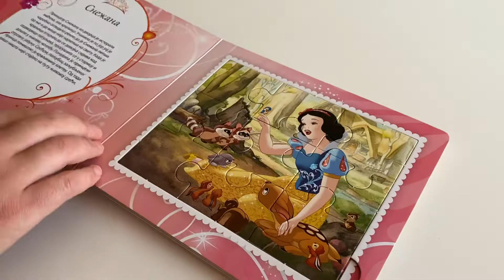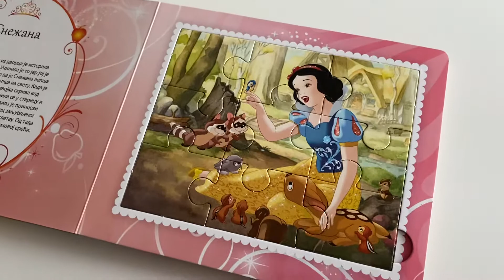Snow white and the seven dwarfs - Disney Princess - Jigsaw Puzzle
disney songs,
disney princess,
disneyland,
disney movies,
disney piano music,
disneyland paris,
disney channel,
disney plus,
disney princess songs,
disney world,
disney aladdin,
disney animatronics,
disney audiobook,
disney acoustic,
disney avengers campus,
disney animation,
disney advert,
disney animal kingdom,
a disney christmas gift,
a disney villains retrospective,
a disneyland celebration,
a disney halloween,
a disney medley in one take,
a disney song,
a disney christmas carol,
a disney princess song,
disney bedtime stories,
disney beauty and the beast,
disney bloopers,
disney bounding,
disney background music,
disney baby,
disney brave,
disney best songs,
b disney movies,
gina b disney,
cardi b disney,
adam b disney,
gina b disney workout,
ultra b disney,
jon b disney,
gina b disney 2,
disney cruise,
disney cars,
disney channel songs,
disney cartoon,
disney classical music,
disney cruise horn,
disney classic songs,
c disney movies,
studio c disney,
cookie swirl c disney,
studio c disney vault,
gary c disney,
studio c disney interrogation,
gary c disneyland paris,
drey c disney springs,
disney descendants,
disney descendants songs,
disney dinosaur,
disney dan,
disney dance workout,
disney dvd intro,
disney docket,
disney descendants royal wedding,
d disney songs,
disney encanto,
disney easter eggs,
disney emoji,
disney edits,
disney ever after,
disney emoji blitz,
disney encanto trailer,
disney enchanted,
e disney movies,
wall-e disney,
roy e disney,
wall-e disney channel,
wall-e disneyland,
wall-e disney clips,
wall-e disney channel promo,
wall-e disney junior,
disney food blog,
disney films,
disney full movies,
disney fireworks,
disney food,
disney frozen,
disney florida,
disney filter,
f disney characters died instead of having happily after,
f disney movie,
disney f word,
disney planes f18,
f&s disney adventures,
cartoon movies disney f,
triplo f disney plus,
triplo f disney,
disney genie,
disney glow ups,
disney guess the song,
disney go away green,
disney games,
disney girls,
disney greatest hits,
disney golden oak,
g disney movies,
g disney plus movies,
g disney princess,
alex g disney medley,
sarah g disney,
becky g disney channel,
rated g disney movies,
backwards g disney,
disney hits,
disney hercules,
disney heroes battle mode,
disney haul,
disney happily ever after,
disney halloween,
disney happy birthday song,
disney hollywood studios,
h disney movies,
h disney princess,
h disney plus hotstar,
disney+,
1 h disney,
h.e.r disney,
disneyland kha h,
disney docket case h,
disney instrumental,
disney infinity,
disney in detail,
disney intro,
disney infinity 3.0,
disney india,
disney imagine that,
disney instrumental music for classroom,
i disney princess,
is disney plus worth it,
is disney evil,
is disney plus worth it uk,
is disney plus free,
is disneyland paris worth it,
is disney plus worth it 2021,
is disney plus better than netflix,
disney junior,
disney jungle cruise,
disney junior songs,
disney just dance,
disney jail,
disney junior uk,
disney junior full episodes,
disney jazz,
j disney movies,
jessie j disney,
jessie j disney song,
may j disney,
pb&j disney,
jessie j disneyland,
ll cool j disney,
snubby j disney,
disney karaoke,
disney karaoke songs with lyrics,
disney kids,
disney kizi,
disney kisses,
disney kids songs,
disney karaoke songs,
disney kingdom game,
k disney movies,
k disney film,
k disney mug,
brianna k disney,
michael k disney,
pre k disney songs,
brianna k disneyland,
raisi k disney,
disney lullabies,
disney luca,
disney lyrics,
disney love songs,
disney lightsaber,
disney lava,
l disney songs,
l disney movies,
l disney princesses,
l disney world,
la disneyland,
l disney channel,
l disneynow,
i mad at disney,
disney music,
disney movies full movies english,
disney medley,
disney magic,
disney magic cruise ship,
disney movies in hindi,
disney minus,
m disney movies,
m disney princess,
m disney + hotstar,
ragnarok m disney,
super m disney,
m&m disney springs,
super m disney princess,
ragnarok m disney gachapon,
disney new movies,
disney news,
disney nightcore,
disney new lightsaber,
disney new movies 2021,
disney nursery rhymes,
disney nail art,
disney nostalgia,
n disney movie,
new disney movies,
y/n disney,
disney rock n roller coaster,
disney plug n play,
disney plug n play aladdin,
disney plus chip n dale,
disney junior play n dine,
disney on ice,
disney on ice 2021,
disney on ice find your hero,
disney orchestra,
disney orlando,
disney opening theme,
disney original movie songs,
disney on ice 2020,
o disney movie,
roy o disney,
roy o disney train,
b a o disney,
d.o. disney,
disney plus on netflix,
disneyland or disneyworld,
hbo max on disney plus,
disney princess glow ups,
disney parade,
disney parks,
p disney movies,
p disney princesses,
agent p disney infinity,
r.i.p disney,
gbp disney junior,

roy p disney,
r.i.p disney junior,
disney p,
disney quiz,
disney quotes,
disney quiz songs,
disney quiz with answers,
disney quest,